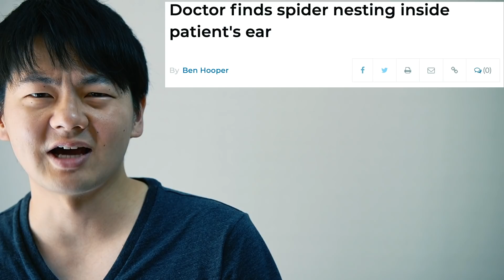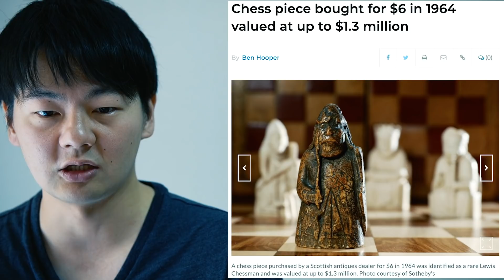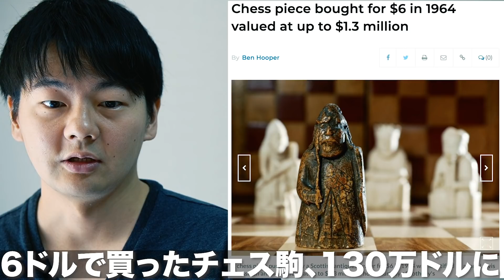エンジンを赤ちゃんにするカップル【海外ニュース3本】#18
エンジンが赤ちゃんはワロタ